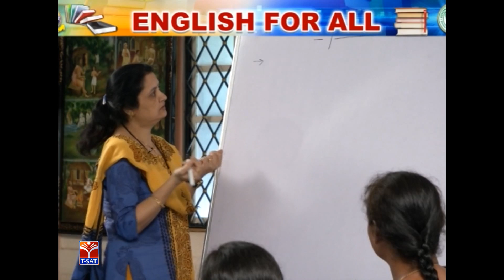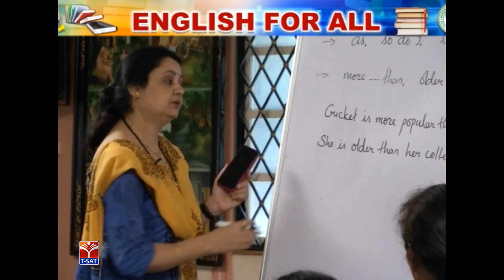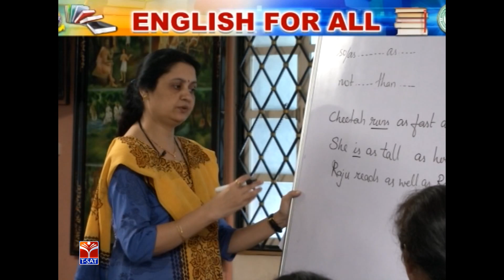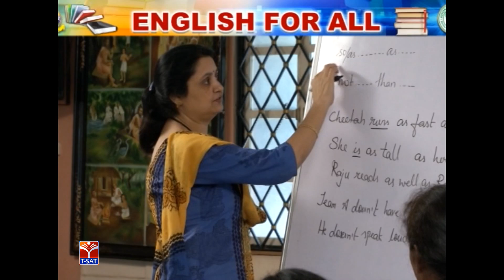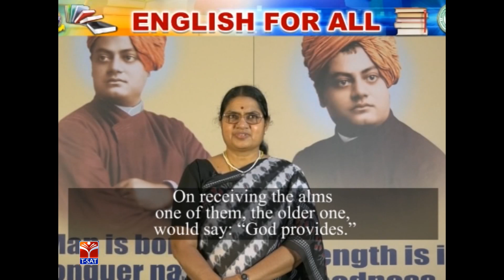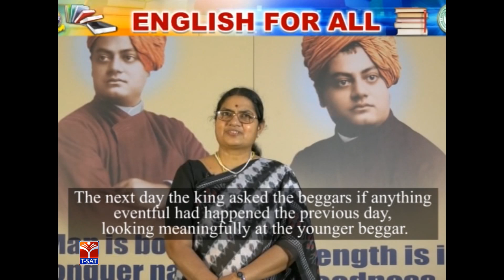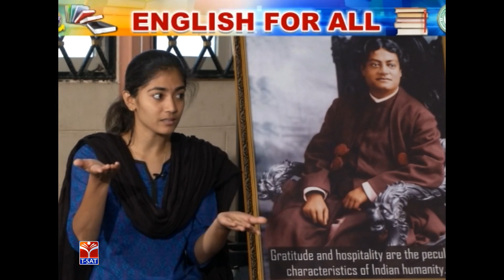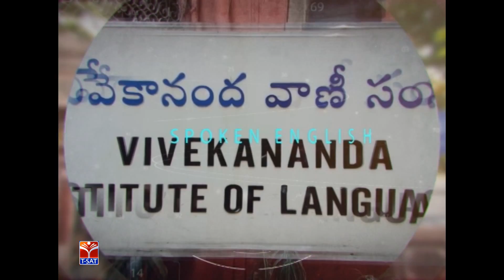T-SAT || English for All || Senior - Degree of Comparison - P1 || Episode - 67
SoFTNET T-SAT || English for All || Senior - Degree of Comparison - P1 || Episode - 67